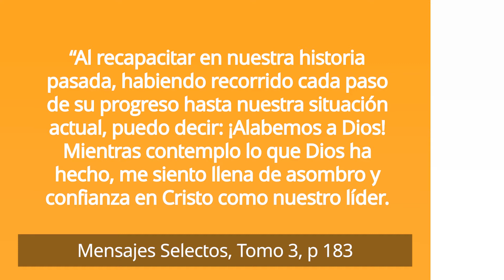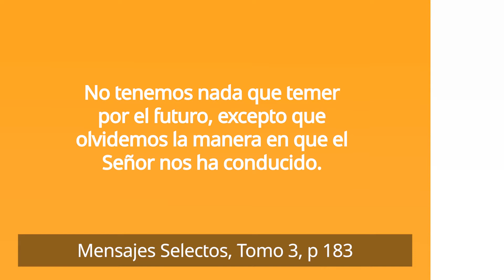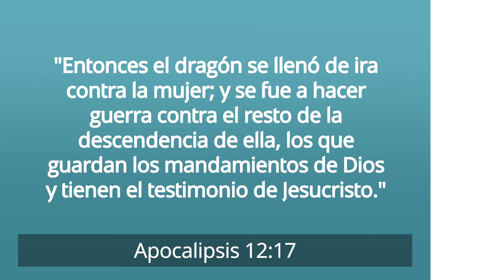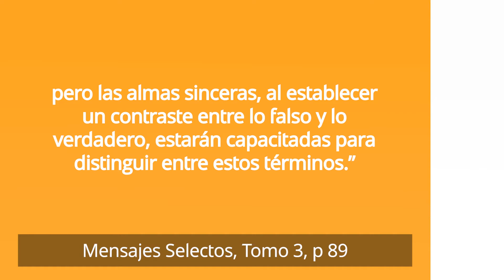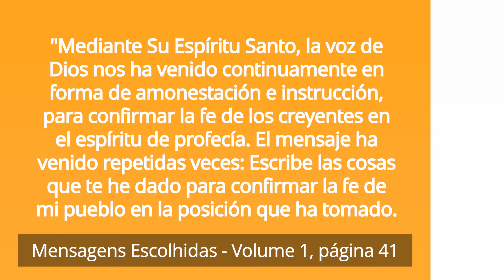Espíritu de Profecía [¿Cómo puede ayudarnos a proclamarel testimonio de Jesús?] – Pastor Ted Wilson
Este próximo sábado es el Día del Espíritu de Profecía y la Herencia Adventista. Es un día especial para conmemorar cómo comenzó el Adventismo y cómo Dios ha estado dirigiendo a la iglesia.

En una carta leída a los delegados en el Congreso de la Asociación General en 1893, Elena de White escribió estas conocidas palabras: " “Al recapacitar en nuestra historia pasada, habiendo recorrido cada paso de su progreso hasta nuestra situación actual, puedo decir: ¡Alabemos a Dios! Mientras contemplo lo que Dios ha hecho, me siento llena de asombro y confianza en Cristo como nuestro líder. No tenemos nada que temer por el futuro, excepto que olvidemos la manera en que el Señor nos ha conducido. “Somos ahora un pueblo fuerte, si queremos poner nuestra confianza en el Señor; porque estamos manejando las grandiosas verdades de la Palabra de Dios. Tenemos todas las razones para estar {3MS 183.6}

Es muy bueno recordar cómo el Señor nos ha guiado en el pasado y cómo nos ha enseñado Sus poderosas verdades que se encuentran en la Biblia. Por esta razón conmemoramos nuestra herencia adventista y el don del Espíritu Profecía.

En Apocalipsis 12:17 leemos: " Entonces el dragón se llenó de ira contra la mujer; y se fue a hacer guerra contra el resto de la descendencia de ella, los que guardan los mandamientos de Dios y tienen el testimonio de Jesucristo. " Pero, ¿qué es el testimonio de Jesús? En Apocalipsis 19:10 se nos dice claramente que "el testimonio de Jesús es el espíritu de la profecía." ¡Qué don tan importante y oportuno! Sin embargo, Elena de White nos advierte que "El último engaño de Satanás consistirá en convertir el testimonio del Espíritu de Dios en algo ineficaz… Satanás trabajará ingeniosamente, con métodos distintos e instrumentos diferentes, para desarraigar la confianza del pueblo remanente de Dios en el testimonio verdadero. Introducirá visiones engañosas para descarriar, mezclará lo falso con lo verdadero, y con esto fastidiará de tal modo a la gente que ésta tildará de fanático todo aquello que tenga que ver con las visiones; pero las almas sinceras, al establecer un contraste entre lo falso y lo verdadero, estarán capacitadas para distinguir entre estos términos. {2MS 89.1}
Sabemos, por supuesto, que el Espíritu de Profecía no es la Biblia, ni es igual a la Biblia. Como indica Elena de White, el Espíritu de Profecía nos guiará a la Biblia y está inspirado por la misma inspiración celestial que la Biblia.
El Primer Tomo de Mensajes Selectos, página 46. Nos dice que "Mediante Su Espíritu Santo, la voz de Dios nos ha venido continuamente en forma de amonestación e instrucción, para confirmar la fe de los creyentes en el espíritu de profecía. El mensaje ha venido repetidas veces: Escribe las cosas que te he dado para confirmar la fe de mi pueblo en la posición que ha tomado. El tiempo y las pruebas no han anulado la instrucción dada, sino que han establecido la verdad del testimonio dado mediante los años de sufrimiento y abnegación. La instrucción que fue dada en los primeros días del mensaje ha de ser retenida como instrucción segura de seguir en estos días finales. {1MS 46.1}."
El testimonio de Jesús es parte del movimiento adventista. Es un regalo de Dios, centrado en Cristo y todo lo que representa: Salvación, gracia y ministerio en el santuario celestial.

A medida que nos acercamos al final de los tiempos, debemos permanecer cerca de Dios mediante el estudio de Su Palabra y siguiendo Sus consejos en el Espíritu de Profecía. Este testimonio sirve como la luz menor que conduce a la luz mayor de la Palabra de Dios.

Que Dios te bendiga a medida que descubres el maravilloso regalo que te ha dado a través del Espíritu de Profecía.